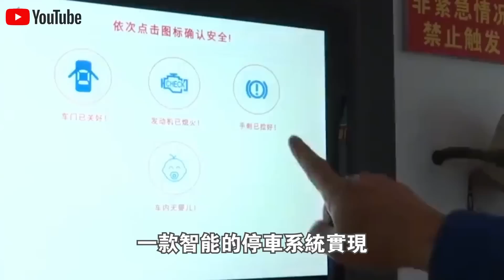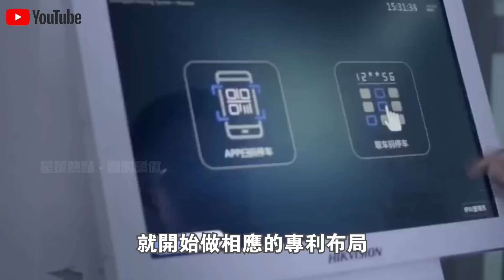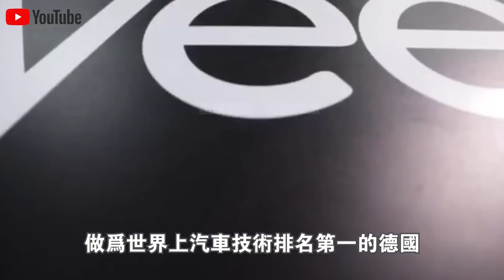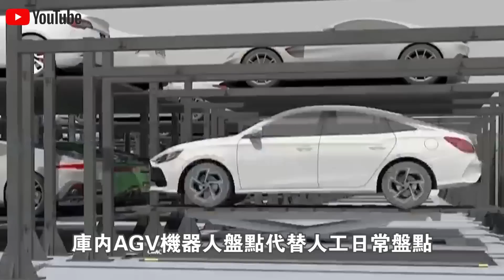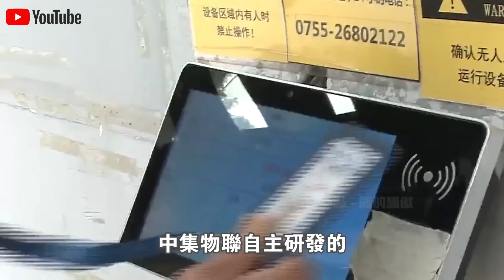中國打造全球首個“全機器人停車場”，3萬平米停下5200輛車！ 無論身在何處，80秒自動取車？德國網友感嘆：又一革命性創新！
1.10萬人捕撈，年產魚5000萬斤！中國“最大鹹水湖”禁漁10年，才过去2年，湖里的魚就發生了驚人變化？
2.載重50公斤配雷達，一小時作業320畝！大疆最新農業無人機表現驚人！美日德農場主們開心壞了？
3.日產最新“固態電池”上市！充電10分鐘，續航1000km，還永不爆炸？正面挑戰“麒麟電池”，誰會贏？
4.南海第一城！“美濟”28年來首次曝光！外媒驚呼：中國竟在這裡藏了11艘航母！
5.中國第一大糧倉一夜變“荒地”？辛苦開墾60年的東北良田遭“拋棄”，20年後首次吃現狀曝光！
6.中國治沙又有新成果！塔克拉瑪干沙漠成世界糧倉！袁隆平接班人，用5000畝沙漠水稻，解決兩大世界難題！
7.美記者實地探訪“羅布泊”，被眼前一幕驚呆了！荒了60年的死亡之海奇蹟“復活”？水從哪裡來的？
8.百公里60元，速度比汽車快一倍，永不墜毀！中國首創民用“旋翼機”上市！美國笑了：不就是“三蹦子”嗎？
9.極度危險的運輸！75米長“風葉”途徑200個急轉彎，運上4500米高山？中國“特種運輸車”上演不可思議一幕！
10.滿載70噸，百公里“零能耗”，還越跑電約多！中國最新“純電動卡車”，每輛每年能省60萬！德國急著上門求合作？

👇👇👇本期節目內容包括👇👇👇
🔥0:00 新聞速覽
🔥1:11 第一個停車機器人
🔥4:39 最大機器人停車場